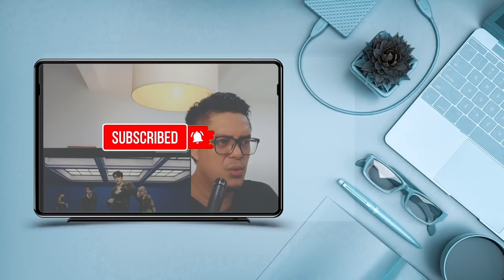NCT - TOM&JERRY AJA CAPEK LIAT KELAKUAN TAEYONG DOYOUNG | SOUND ENGINEER REACTION